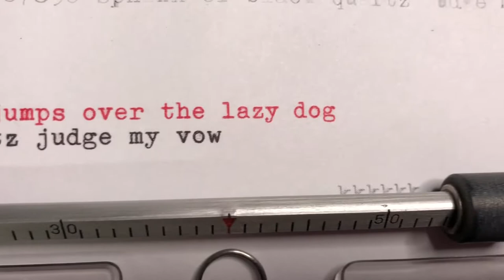1962 Olympia SM7 Typewriter Restored + Demo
How’s back again with his new Olympia SM7 Typewriter looking “spahkling” clean. Check out the gorgeous type test results at the end of the video. Thanks for reading the description! You’re a real one.